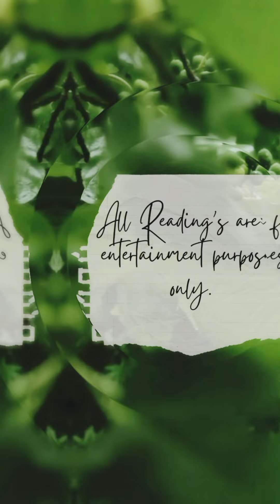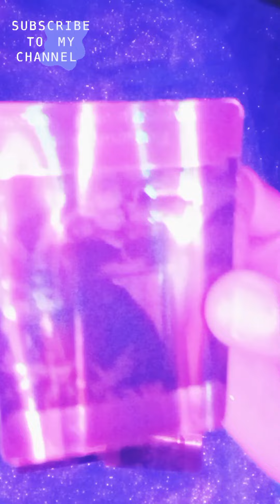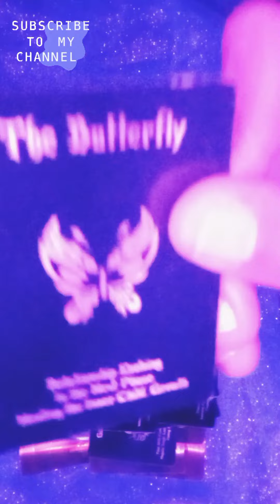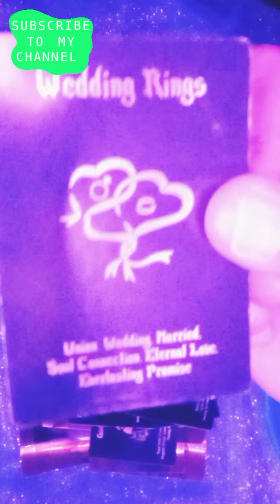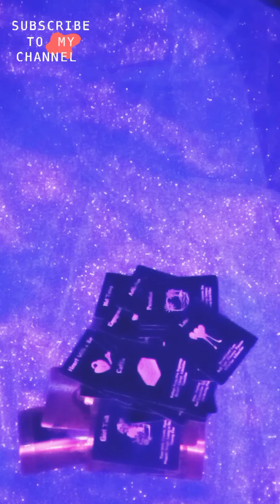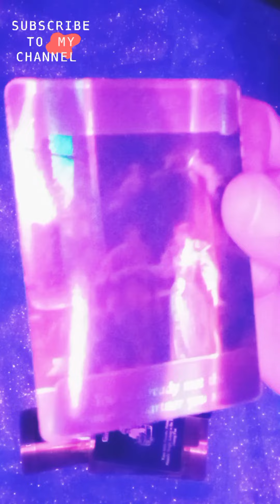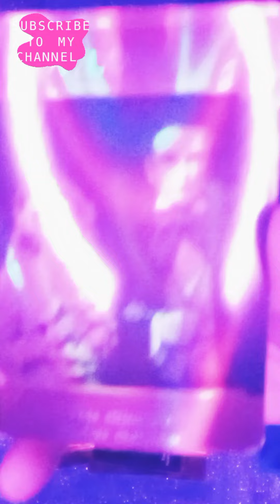Gemini♊💎💞Yes‼️you're in love💞u gonna run from true 💝 love⁉️ Release ur ex🤮ex stalkin u heavily🤯😱